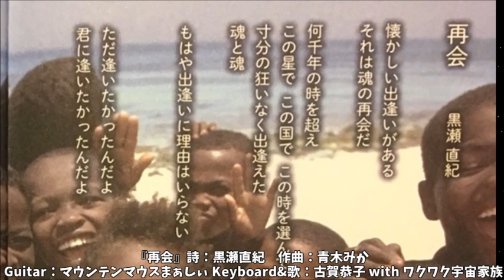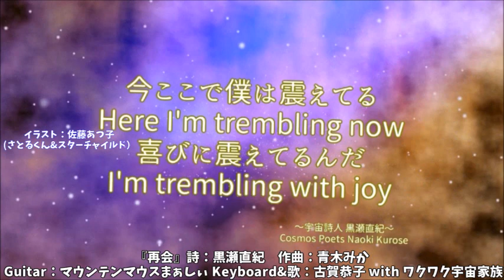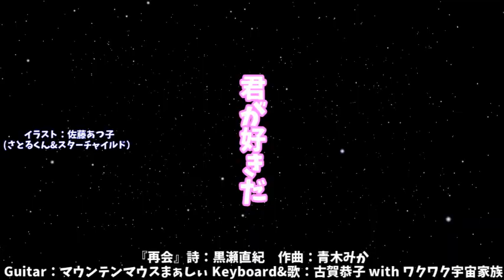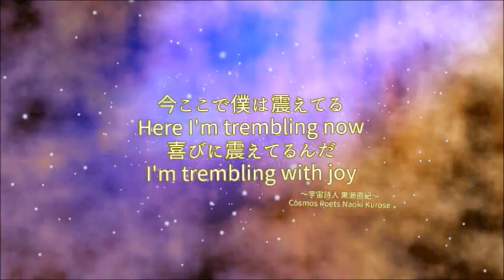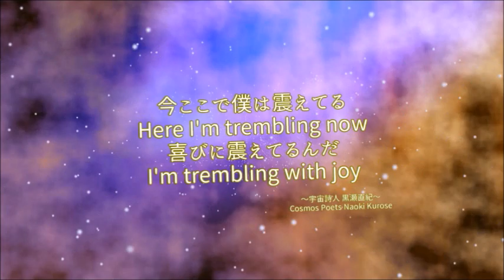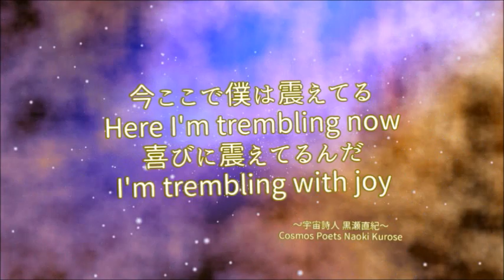（カバー曲）【『再会』詩 黒瀬直紀】 作曲 青木みか Guitar：マウンテンマウスまぁしぃ Keyboard&歌：古賀恭子 with ワクワク宇宙家族 映像作家ヒシャ笑もん｜愛と平和の啓蒙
『再会』詩：黒瀬直紀　作曲：青木みか
 Guitar：マウンテンマウスまぁしぃ Keyboard&歌：古賀恭子 with ワクワク宇宙家族

イラスト：佐藤あつ子（さとる君&スターチャイルド）

全体の長さ　291.1秒。並べ替えると　1129。宇宙詩人 黒瀬直紀くんの誕生日11/29。